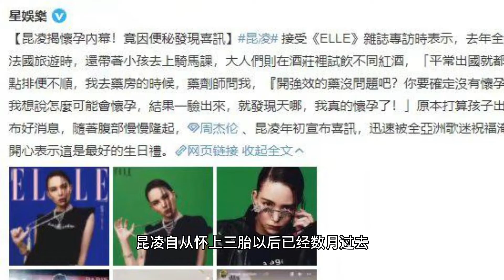七年三胎！昆凌自曝怀三胎内幕，因便秘买强效药发现怀孕，周杰伦得知太兴奋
Three children in seven years! Hannah Quinlivan revealed that she was pregnant with three children. She bought strong medicine because of constipation and found that she was pregnant. Jay Chou was too excited to learn about it.